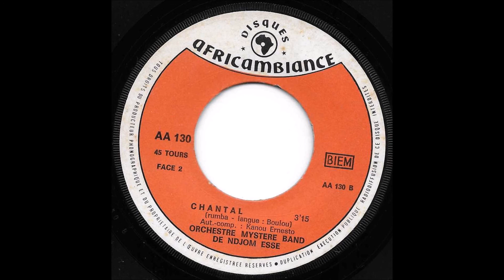Orchestre Mystère Band de Ndjom Esse - Chantal (Africambiance AA130)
Rumba chanté en Boulou